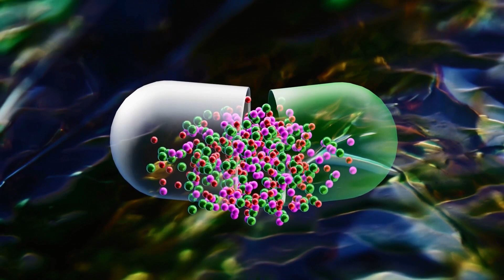Approaching the End of Evil (Why We Must Remain Vigilant)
The end of evil is near (2030)
Signs of the end of evil in society: Societal indicators such as increased empathy, widespread compassion, and a decline in violence and corruption could signal the eventual end of evil's grip on communities. As people collectively prioritize cooperation over conflict and justice over injustice, the fabric of society strengthens against the forces of evil, paving the way for a more harmonious existence.

Spiritual awakening leading to the demise of evil: A profound shift in consciousness, marked by widespread spiritual awakening and enlightenment, holds the potential to dissolve the roots of evil. As individuals awaken to their interconnectedness and inherent goodness, they become less susceptible to the lure of greed, hatred, and exploitation, fostering a world where love and compassion reign supreme.

Cultural shifts marking the decline of evil influence: Cultural movements that promote inclusivity, tolerance, and respect for diversity serve as powerful antidotes to the divisive forces of evil. As societies embrace cultural shifts towards empathy and understanding, barriers between individuals dissolve, creating fertile ground for unity and cooperation to flourish, ultimately diminishing the influence of evil ideologies.

Eradicating evil: steps towards a more virtuous world: Through collective action and unwavering commitment to ethical principles, humanity can take decisive steps towards eradicating evil from the fabric of society. By addressing systemic injustices, promoting education and empowerment, and fostering environments that nurture moral integrity, we can create a world where the forces of good prevail, paving the way for a future defined by peace, justice, and compassion.